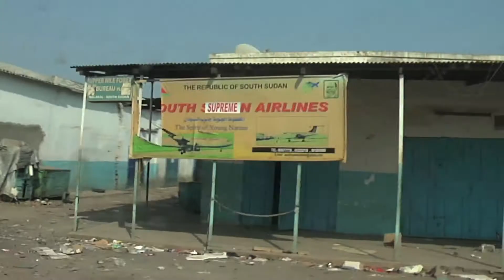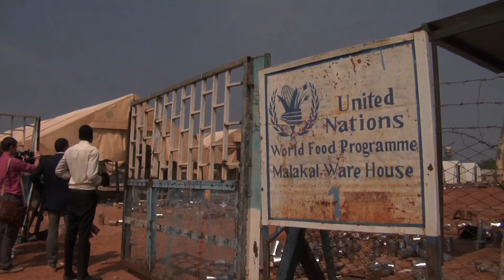Malakal South Sudan/ Humanitarian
During here three-day visit to South Sudan, United Nations Emergency Relief Coordinator Valerie Amos witnessed devastation in the town of Malakal following fierce fighting which began last month.

She  visited a teaching hospital where she said the displaced were living, "in unbelievably dire circumstances." The hospital has only half of the drugs needed to keep treating the wounded. There are some 700 patients and displaced sheltering in and around the hospital.

It left a deep impression on Amos.

SOUNDBITE(English) Valerie Amos, United Nations Under Secretary-General for Humanitarian Affairs:
"The first thing I was struck by was the absolute devastation in the town the way that whole areas of the town had been burnt out, the market area completely destroyed and then to visit teaching hospital and see the thousands of people taking shelter there and the unbelievably dare  circumstances."

She also saw firsthand the WFP (World Food Program) warehouse that was completely looted and vandalized. This has happened in many other locations throughout the country during the conflict between pro-and anti-government forces, which began last month.

SOUNDBITE (English) Chris Nikoi, World Food Program (WFP) Country Director:
"What we can be able to a confirm so far is we have lost enough food to feed over two hundred thousand people for a month so far, that we have verified."

WFP is now airlifting food from the capital Juba to Malakal.

She also vistied the UNMISS bases, where an estimated 27,000 people are taking shelter.

Amos praised the role played by humanitarian agencies in supporting IDPs Intenally Displaced People), urging them to double their efforts in serving the vulnerable.

Asked what needed to be done to get people back into their homes, the humanitarian chief said it was necessary to guarantee their security, but noted this might not be enough.